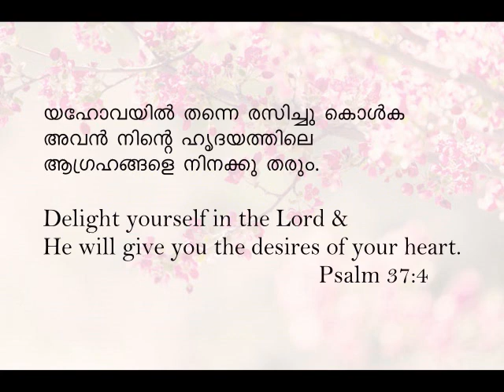Psalm 37: 4